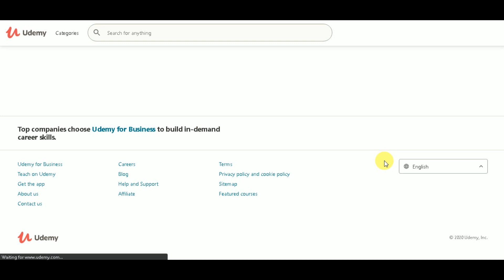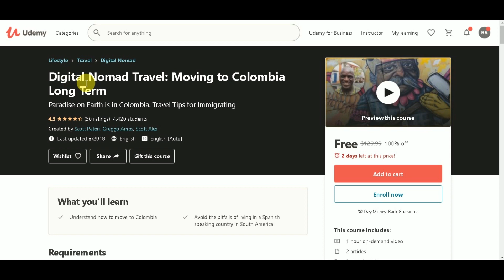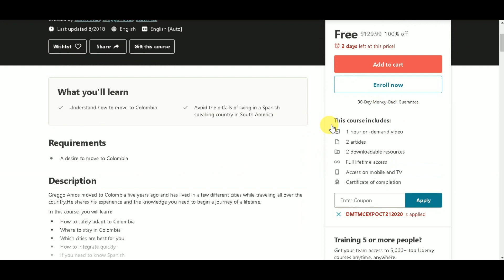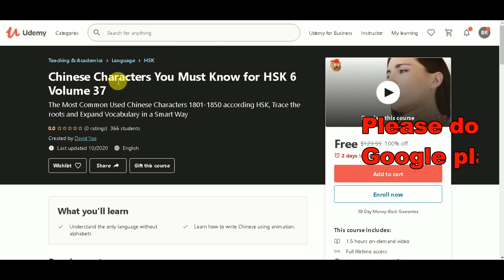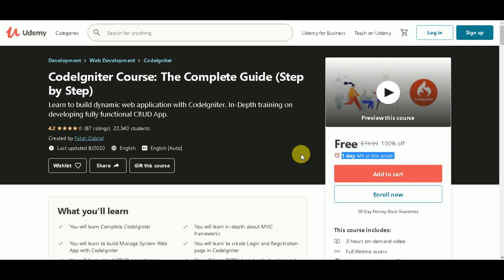Latest Paid Udemy Online Course For Free With Free Certificate 19 October 2020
Horizon: Earn daily upto 1 ZEN Token
Google play gift card redeem code in the video.

How to redeem google play gift card if you are not from India"

Use indian VPN or Indian Google account.
Open the Google Play Store app .
Tap Menu Redeem.
Enter your gift card code.
You will see a confirmation that the gift card redemption was successful.
You'll also see a notice that you earned a reward. This reward is now saved to your account.

●▬▬▬▬▬▬▬▬▬▬▬▬▬▬●XXX●▬▬▬▬▬▬▬▬▬▬▬▬▬▬●

Get Paid Udemy Courses For Free With Free Certificate- Lifetime Access l 19 October 2020

udemy free,
udemy in nepali,
online earning,
udemy certificate